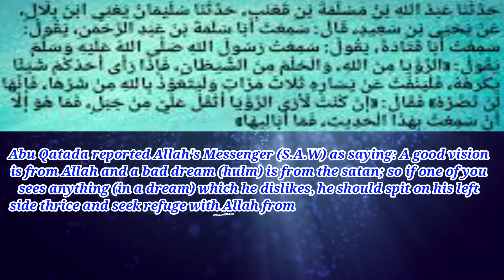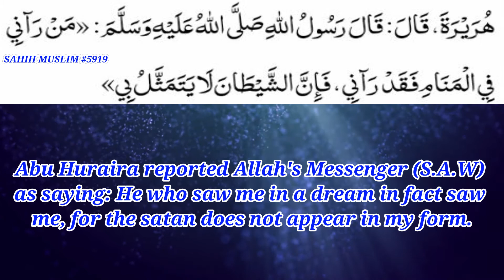what should you do when you see a bad dream?! 🥱😴😲 ‖BRIGHT PATH‖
WHAT SHOULD YOU DO WHEN YOU SEE A BAD DREAM...?!
1. seek refuge in allah (azzawajal) from the cursed satan, 3 times
2. dry spit to his left, 3 times
3.NEVER TELL ANYONE ABOUT IT!!! 🔴👀

🔴⁂SOME SCHOLARS SAYS THAT IF YOU TELL OTHERS ABOUT YOUR BAD DREAMS THERE IS A POSSIBILITY THAT IT WILL TURN INTO A REALITY AS A PUNISHMENT⁂🔴